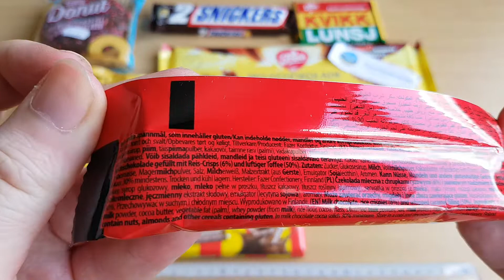Fazer Dumle Snacks Milk Chocolate Rice Crsipies And Whipped Caramel Filling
Fazer Original Dumle Snacks Milk Chocolate Rice Crsipies And Whipped Caramel Filling
Ingredients: sugar, glucose syrup, milk, whole milk powder, vegetable fat (palm), whey powder, rice flour, cocoa mass, skimmed milk powder, salt, milk protein, malt extract from barley, emulsifier (soy lecithin), aromas

nutrition 100g
energy 1993kj 477kcal
fat 22g
carbohydrates 64g
protein 5,5g
salt 0,5g

Fazer Makeiset Oy
00101 Helsinki
Finland